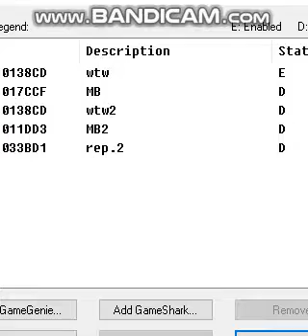healing your pokemon with 0 pokemons (pokemon blue & yellow)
i used a walk through walls cheat to not crash the game after healing my pokemons, and something unexpected happens in pokemon yellow...
and i might make annother video about that...

pokemon blue: 0:04

pokemon yellow: 4:42